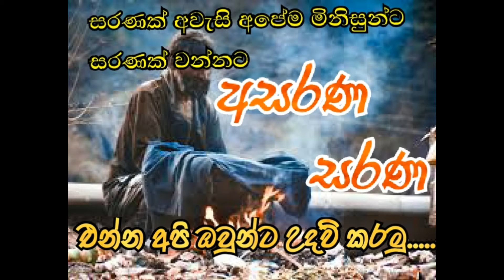To help for our peoples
Please share and connect